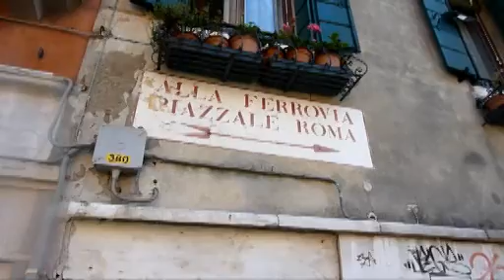Венеция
Чистил карту, нашел кусочки видео из прошлогодней Венеции и Туниса.